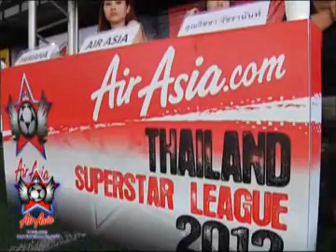ATSL Cover dance 13-9-55 (Team2)